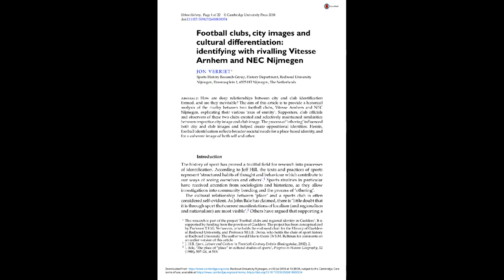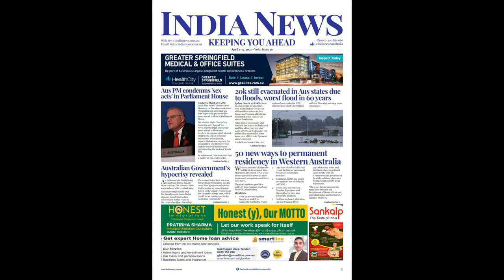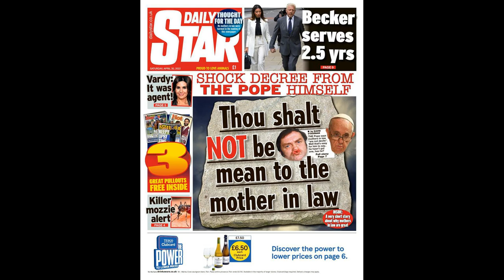ISL: Hyderabad FC's co-owner reiterates that club's philosophy will be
ISL: Hyderabad FC's co-owner reiterates that club's philosophy will be to build a core of Indian players